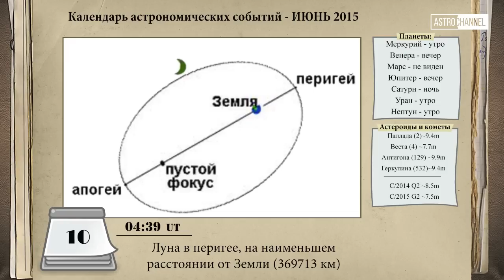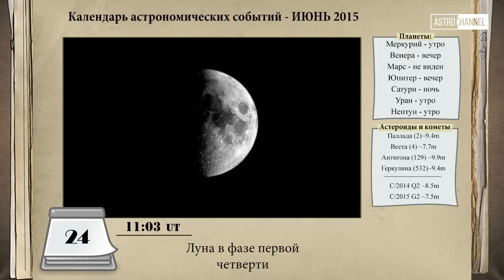Астрономический календарь: июнь 2015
Если Вы желаете помочь проекту Astro Channel, наш счет на Яндекс-деньгах: 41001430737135